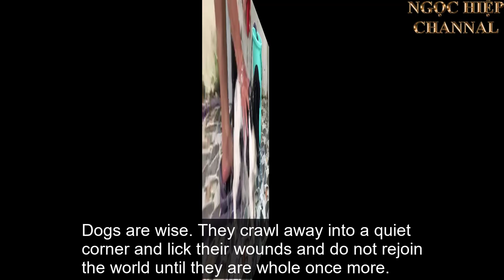HIỆP BÁ ĐẠO/DANH NGÔN VỀ LOÀI CHÓ./QUICK LIST OR ABOUT DOGS.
Đã bao giờ bạn rơi nước mắt chỉ vì một chú chó hay chưa?
Các bạn ạ, loài chó từ rất lâu đã được xem như người bạn tri kỉ bên con người. Trong xã hội hiện đại của chúng ta, với những con phố hào nhoáng, sầm uất, người người bận rộn và vội vã, có khi, người ta đã quên cả cách yêu thương thế nào cho phải. Nhưng chỉ cần bạn nuôi bên mình một chú chó, tôi tin rằng bạn sẽ học được từ nó rất nhiều bài học về tình yêu thương và lòng trắc ẩn đấy. Chúng sẽ cho bạn biết thực sự tồn tại loại tình yêu không điều kiện, sẽ cho bạn những nụ cười kể cả vào những ngày thấy mệt mỏi nhất, sẽ không bao giờ cho bạn cảm giác cô đơn hay bị bỏ rơi, vì lúc nào chúng cũng luôn muốn gắn kết mình với cuộc đời bạn.

Và, sau khi các bạn đọc những câu nói xúc động về chó dưới đây, tôi tin là các bạn sẽ muốn ngay lập tức ôm chầm lấy chú chó của mình và lập ra một lời hứa sẽ luôn yêu thương bảo vệ chúng suốt đời đấy!
Have you ever shed tears because of a dog?
Guys, dogs have long been considered lifelong friends with humans. In our modern society, with flashy, busy streets, busy and hasty people, people sometimes forget how to love. But as long as you keep a dog with you, I believe you will learn from it a lot of lessons about love and compassion. They will tell you that unconditional love really exists, will give you smiles even on the most exhausting days, will never make you feel lonely or abandoned, because when They also want to connect themselves to your life.

And, after you read these touching dog statements, I believe that you will want to immediately embrace your dog and make a promise to always protect them for the rest of your life. !